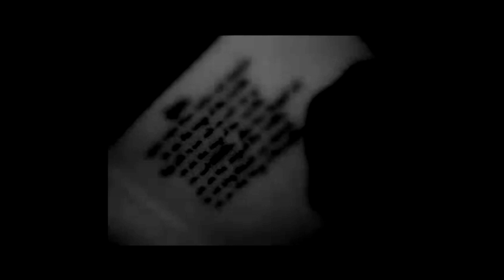30 Songs in Tribute to Leonard Cohen (in 10 minutes) | 1934-2016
Tribute to Leonard Cohen 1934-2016 | Compilation and Retrospective of the most successful 30 songs in 10 minutes in tribute to Leonard Cohen and final declamation of the Poem "Sound of Silence" by himself.